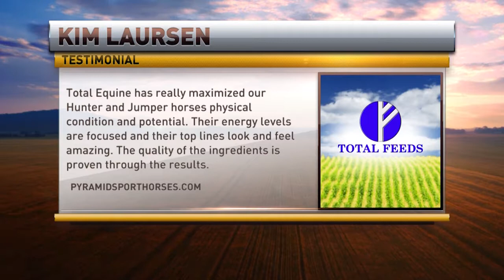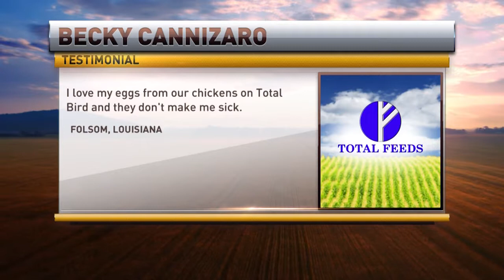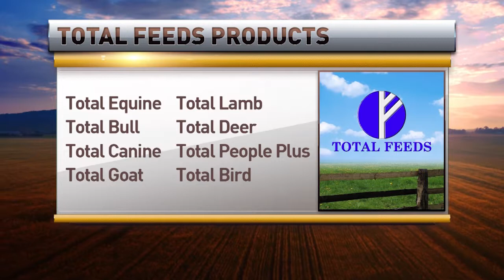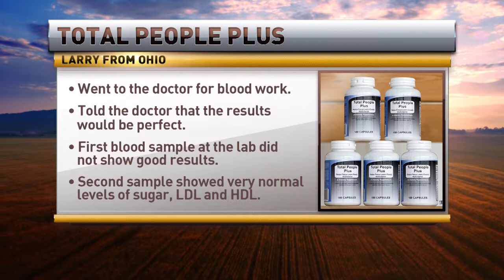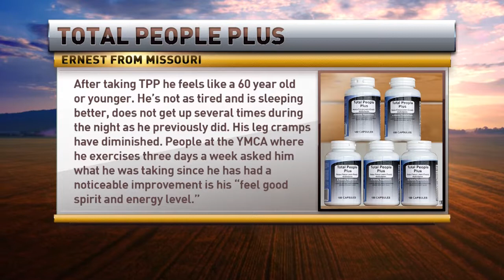Rural America Live November 27, 2017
Dr. R. Harry Anderson talks about horses and mules, human nutrition with Penny Gilley and Total Canine including a testimonial with dog breeder and trainer Jason Terrell.